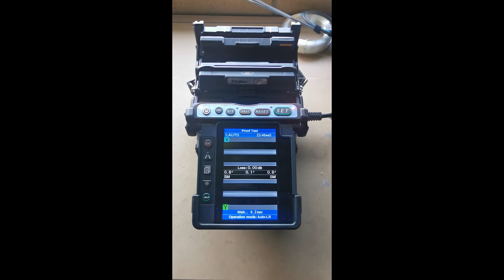Fujikura 70S Core Alignment Fusion Splicer Splice Demo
Fujikura 70S For Sale, Australian Stock

Flux Net Pty Ltd deals in fibre splicers OTDRs, network testing equipment and services.

Fujikura 70S Core Alignment Fusion Splicer Official AFL Fujikura Australian Stock
Price: AU$ 5200 Excl. GST
Condition: Excellent
Warranty: 30 Days
Delivery: Worldwide

FluxNet deals in electronic Test Equipment specializing Fibre Optical Test, Fusion Splicing Equipment,CableTesters Certifiers, Cable TV Test Equipment, Network/Spectrum Analysers,DSL/T1/Copper/TDR’s, Calibrators and much more.

We have been providing quality preowned refurbished splicing and network testing equipment from same reputed brands at fraction of the cost

Your purchase is protected by our standard 30-day warranty/returns and 7-day unconditional right of return if you are unhappy for any reason.

We will also purchase your unwanted Test Equipment; Put Money Back into Your Company byAssuring a Life Cycle Management Process is in Place for your under utilized Test Equipment.